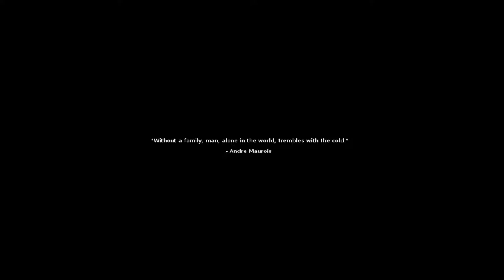Let's Play Stasis Part 1 - Point And Click Horror Adventure - Cryo Sleep To Drug Induced Coma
Game Description:

VOTED BEST ADVENTURE GAME OF 2015!
STASIS is a point-and-click, sci-fi - horror adventure game played from a unique isometric perspective. STASIS intertwines a gruesome narrative with retro adventure gameplay. Combine items, interact with computers and solve puzzles while experiencing the gritty atmosphere.

KEY FEATURES

    Challenging and realistic puzzles
    Cinematic AAA music composed by Mark Morgan (Fallout)
    Highly detailed 2D isometric graphics
    Classic point-and-click interaction
    Multiple characters to engage and work with
    John can (and will) die in the most horrific ways imaginable
    Special objects can be used on John himself to end it all
    A holographic stripper

STORY
A compelling dystopian narrative intertwines this mature adventure tale. Access computer terminals and engage with the environment like never before. A great deal of character backstory and information can also be found on the PDAs littered around the corpses aboard the Groomlake.

GAMEPLAY
Click, read and interact to explore the dark corners of the Groomlake, to gather inventory items and clues to help solve puzzles to progress further.

GRAPHICS
STASIS has an isometric visual aesthetic that brings a new angle to adventure games. Each scene has been individually detailed and created to craft the perfect backdrop for the gloomy adventure. While uniquely isometric, be ready for riveting cut scenes.

VOICE ACTING
The story unfolds with professional voice acting and a rising score - emotive on both accounts. The talented voice artists build up the depth of each the characters that you'll meet.

MUSIC
The legendary Mark Morgan (Wasteland 2, Fallout) has created a moving score, steeped in fear and emotion. Additional music has been penned by Daniel Sadowski (Counter-Strike: Global Offensive, Warhammer) who has given the soundtrack a unique cinematic edge.

STASIS has lovingly been crafted by Christopher Bischoff for the past 5 years. In 2013, a successful Kickstarter aided in the further development of the game.